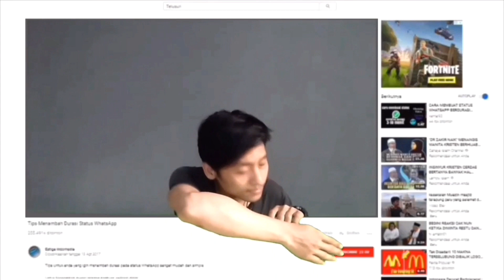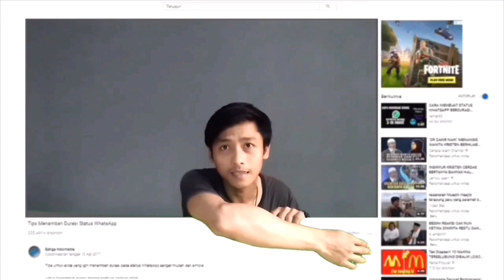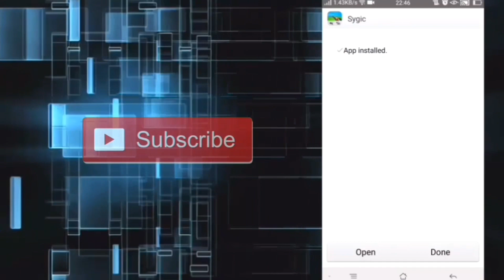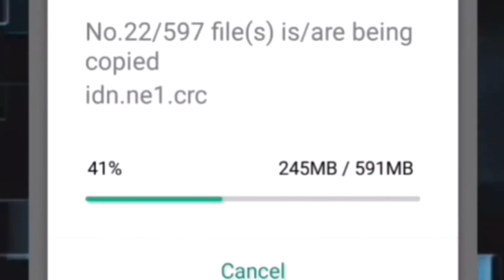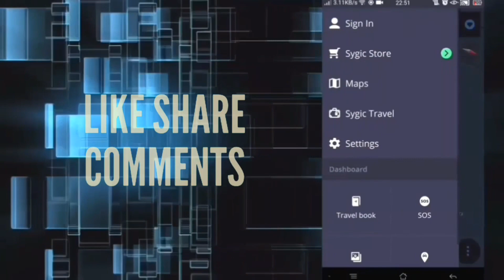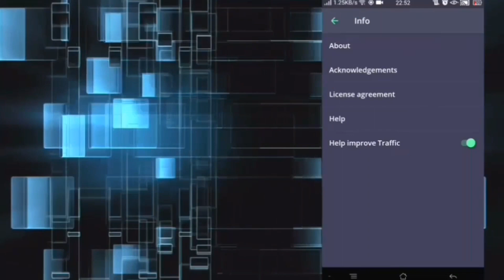Sygic Navigation 17.4.20 with Maps Real View Update 2018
Sygic Navigation 17.4.20 with Maps Update 2018

Link Download

1. Sygic 17.4.20.apk

2. Data Folder Sygic 17.4.20.zip

Latest version Sygic Navigation 17.4.23
Here :

We From Indonesia , bekasi city . is its My official Estiga Indomedia Channel